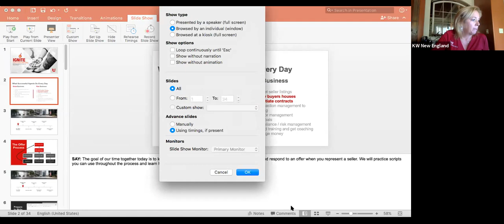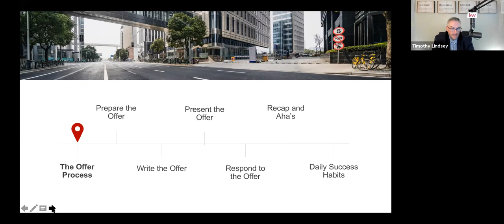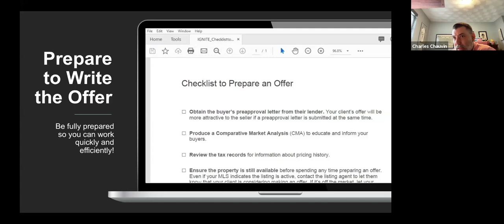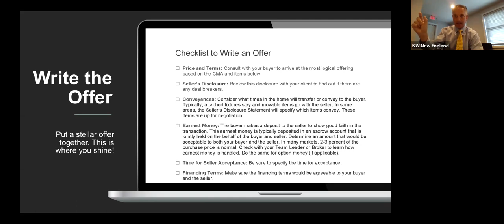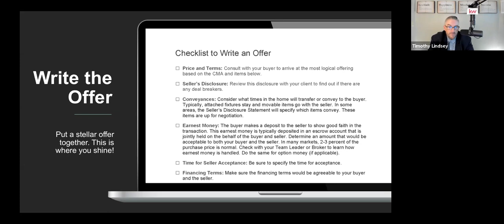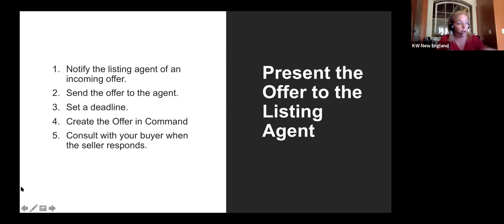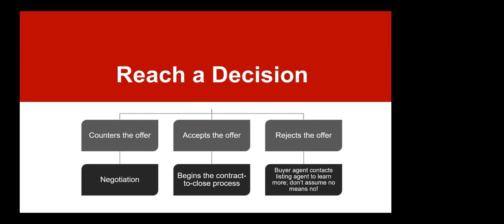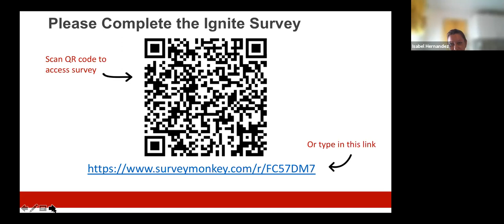IGNITE 2.0 - Session 15 - 9/22/21